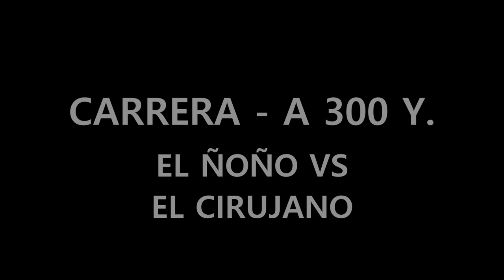El Ñoño vs El Cirujno 04 01 23